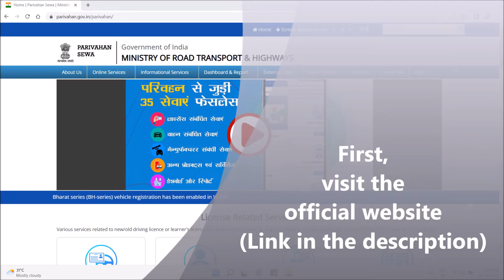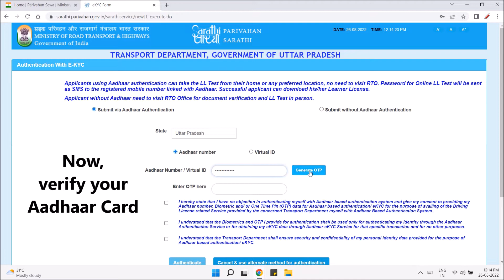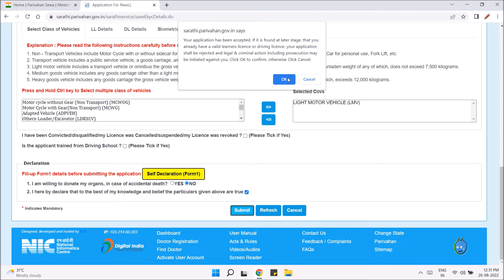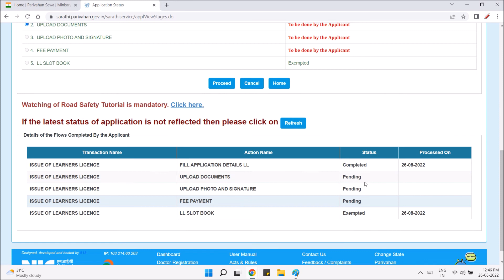Driving Licence Apply Without Visiting RTO Office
Government has introduced a "faceless" RTO service that will allow people to apply for a driving license from home.